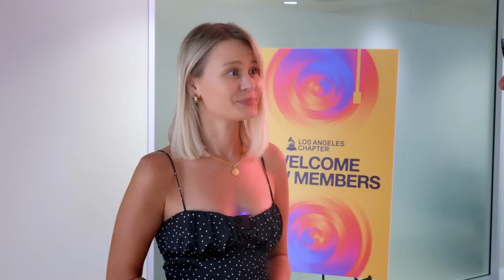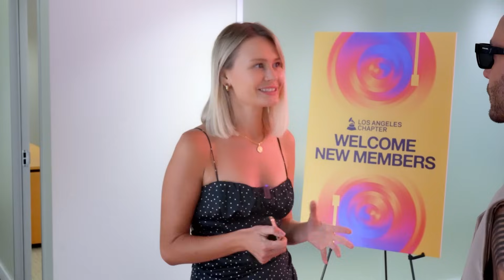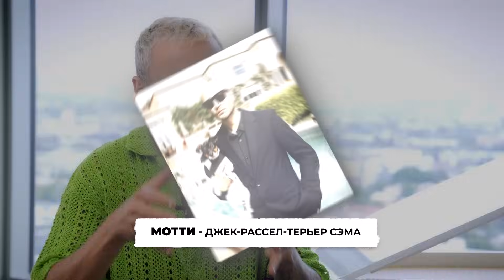Пробиться в американский шоубизнес и дойти до Грэмми? Певец Sam Pikar. Интервью.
Забрать БЕСПЛАТНОЕ ВИДЕО «5 шагов к запуску Youtube-канала без бюджета», заполнив анкету в моем инстаграм
❤️Любая поддержка - репост, комментарий, лайк - помогает мне создавать все новые и новые видео!

⚡Мой гость: SAM PIKAR - певец блогера член Академии Грэмми. В прошлом - ведущий телеканал RU TV и член жюри музыкального мирового шоу All together now ("Ну-ка, все вместе!").

Артист нацелен развивать свою карьеру в США. Но насколько я знаю, пока российским певцам особо американский рынок не покорился. О том, как Сэм планирует покорить мировой шоу-бизнес, за что его взяли в Академии Грэмми и чем кардинально отличается мир музыки в США от России и странах СНГ.

⏳Тайм коды:
00:00 О чем этот выпуск?
1:42 Почему Сэм не хочет себя называть иммигрантом?
4:30 Как изначально Сэм оказался на российском ТВ?
6:30 Ведущий vs певец: где больше денег?
8:10 Роль продюсера в жизни артиста
9:50 Как раскручивались певцы до развития соцсетей?
12:17 Первое караоке-шоу в России «Звездапой». Почему закрылось?
16:00 Приехали в американскую студию звукозаписи. Разница с Россией?
18:50 На каких условиях Сэм пишет песни в Америке?
19:23 Шоу «Ну-ка все вместе». Скопировали из США?
20:42 Почему после талант-шоу почти нет звезд? Куда пропадают участники?
24:53 Если сценарий в подобных шоу?
25:52 Приехали на мероприятие Академии Грэмми
26:50 Как стать членом Академии Грэмми любому артисту?
27:40 Может ли любой человек из музыкальной индустрии получить Грэмми?
28:45 Честно ли артисты получают Грэмми?
29:57 Почему Сэм приехал в Америку еще на старте карьеры в России?
32:00 «Договориться с собой, что, возможно, этого не будет»
32:50 О тревожность в иммиграции
35:40 Мешает ли Сэму русский паспорт в Америке?
39:18 Карьера вместо личной жизни?
42:44 Возвращаемся в студию. Как начать работать с мировыми звездами?
46:30 Как писать песни с автором Бритни Спирс?

Рада видеть тебя на своём канале❤️ Меня зовут Елена Плотникова и я журналист.
Здесь ты увидишь истории о бизнесе и профессиях и людей, которые, на мой взгляд, могут вдохновить и мотивировать.

🎥Эти видео я подобрала специально для тебя!